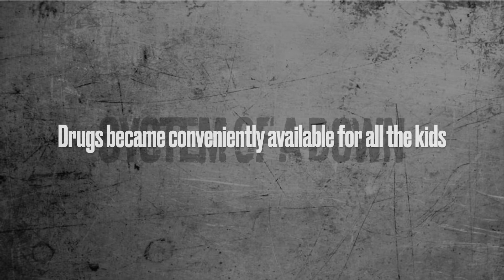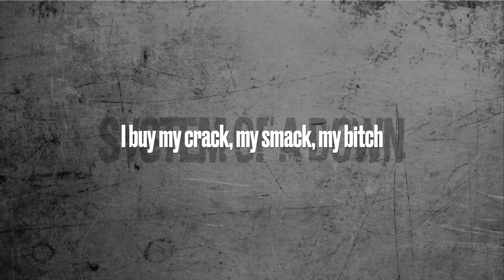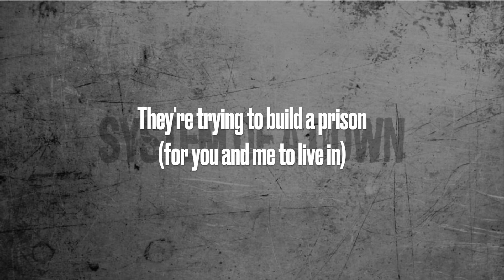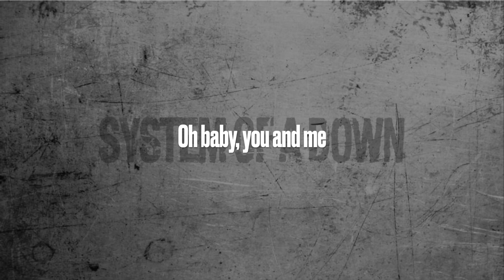System of a Down - Prison Song (Lyrics)